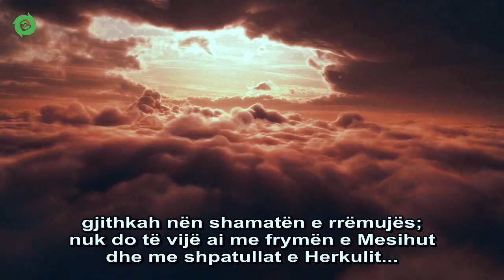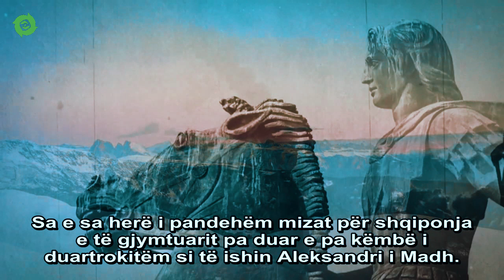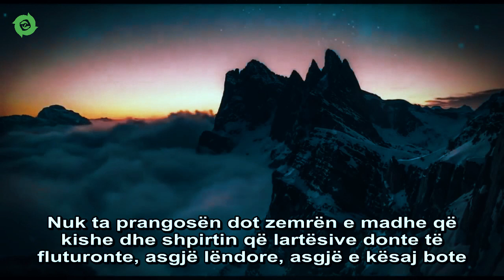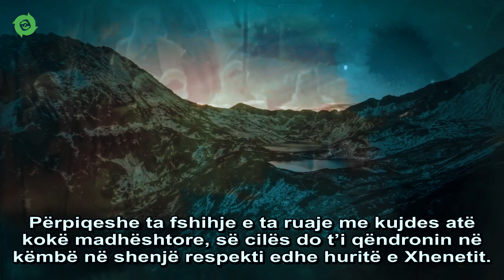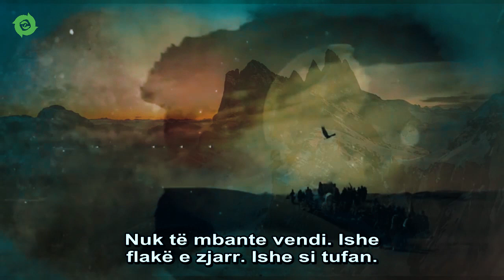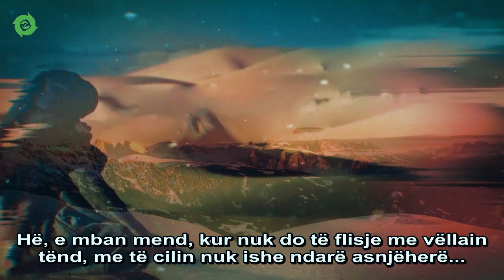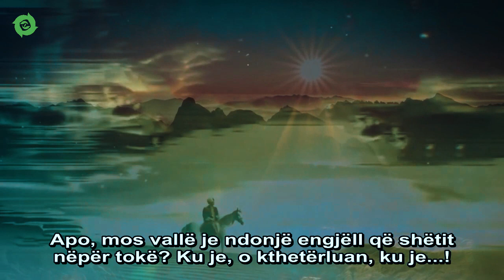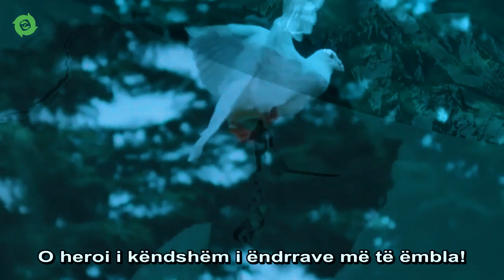Ku je ? - Recitim nga vetë autori (Fethullah Gylen)